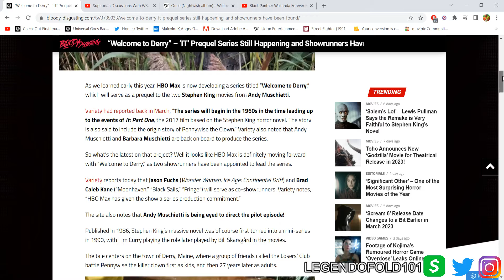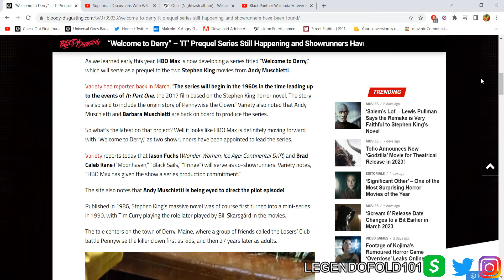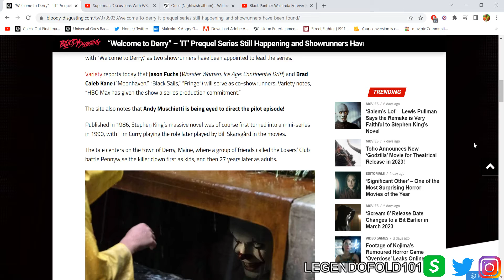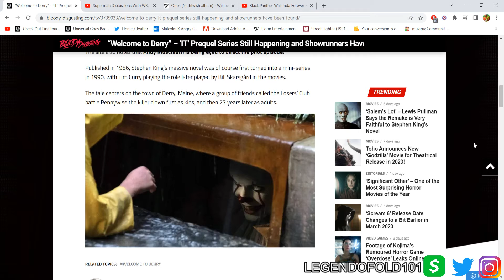WELCOME TO DERRY - SHOWRUNNERS HAVE ARRIVED | I have high expectations for this.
I have very high expectations for this show and I hope it delivers.